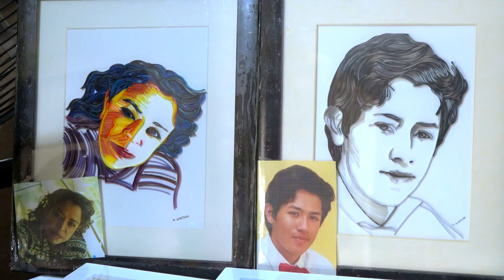ARTESANA FILIGRANA FT